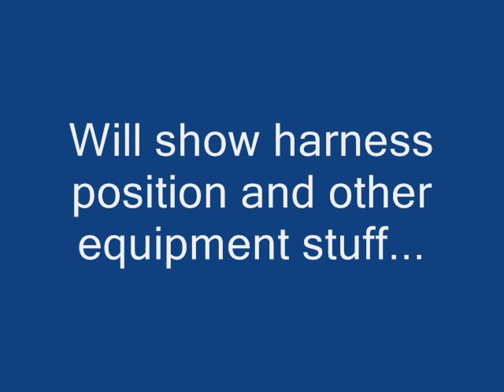Ski Hauling a Toboggan on Lake Ice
Ski hauling a toboggan on lake ice. I show the harness position, and other equipment. I did not need climbing skins on the skis this day, but sometimes I use kicker skins when the snow is deep and it shears without the kicker skin grip. I use ski boots and Voile Mountaineer bindings, but another good way to haul is using Berwin bindings and mukluks. With Berwins and mukluks you don't have to change footwear. Skis are Karhu Orions. Boots are full leather Garmont Tours.